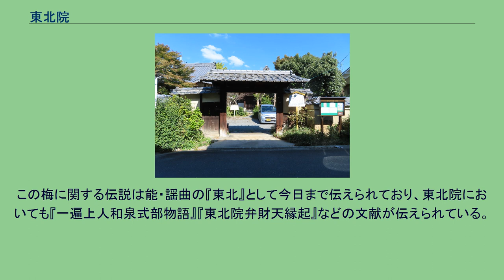東北院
浄土寺_(京都市)
東北院（とうほくいん/とうぼくいん）とは、京都市左京区浄土寺真如町にある時宗の寺院。
山号は雲水山。
かつては、法成寺に付属する天台宗寺院であった。
藤原道長の没後、道長の娘である国母上東門院の発願によって道長建立の法成寺東北の一郭に常行三昧堂として建立された。
法成寺の区域の東北にあったこと、上東門院の母である源倫子が建立した常行三昧堂が法成寺の区域の西北にあることから「西北院」と呼ばれたことにちなみ、「東北院」と称せられた。
長元3年8月21日に完成を祝して供養法会が開催された（『百錬抄』・『扶桑略記』）。
法会は御斎会に準じた国家的行事として行われ、藤原実資をして「往古不聞事也」（『小右記』）と言わせしめる程の大規模な行事であった。
その後上東門院はここに居住し、永承5年10月13日には、上東門院が母親代わりを務めた孫の後冷泉天皇が祖母に会うために東北院に行幸している（『百錬抄』・『日本紀略』）。
天喜6年2月23日に発生した法成寺の火災で東北院も全焼した。
そのため、法成寺の敷地内から同寺の北側の新たな土地に移転・再建され、康平4年7月11日に再建供養が行われた（『百錬抄』）。
『拾芥抄』には東北院の位置を「一条南京極東」すなわち一条大路（平安京の北境）の南側・東京極大路（平安京の東境）の東側にあたる平安京の東北角東隣の区画としているが、これは康平期以後の位置を指すと考えられ、現在の京都市上京区北之辺町付近に比定されている。
なお、康平7年（1064年）には後冷泉天皇が新造の東北院に行幸している。
上東門院は国母であると同時に御堂流摂関家の後見人的存在であり、女院没後も摂関家から手厚い保護を受けた。
その後、承安元年7月11日の火災で護摩堂・不断経所などを除いて全焼し、直前に運び出された仏像や経典は西北院に安置された（『玉葉』）。
その後、同年中に再建され、承安4年（1174年）9月より行われた念仏会は当時の京都の風物詩になり、建保2年（1214年）の念仏会に集まって歌合をした各種職人たちを描いたとされる『東北院職人歌合絵巻』（東京国立博物館蔵）は重要文化財となっている。
室町時代には七福神信仰の高まりとともに桓武天皇の時代に最澄が作ったと言われていた同寺所蔵の2尺3寸の弁財天像が人々の崇敬を集めたという。
だが、応仁の乱によって再び焼失し、以後は荒廃して千手堂など一部施設を残したまま廃寺同然となってしまう。
永禄2年（1559年）に弥阿と呼ばれる時宗の僧が残されていた弁才天を本尊として時宗の寺院に改めて再建に務めるが、元亀元年（1570年）の戦火で再度焼失、正親町天皇の勅命により再建されたとされるが、この時期については不明なことが多い。
ただし、寛永10年（1633年）の『時宗藤沢遊行末寺帳』には清浄光寺末寺として登場するため、江戸時代初期には既に時宗寺院になっていたことが分かる。
その後、元禄5年12月1日の火災で再度焼失し、その際真如堂などとともに移転を命ぜられて現在地に移った。
なお、寛文印知の際に京都郊外一乗寺村に6石が寺領として与えられていたことが知られている。
現在、本堂には後西院宸筆の額が掲げられ、本尊とともに藤原道長の衣冠束帯姿の像が安置されている。
また、法成寺にあった頃に和泉式部が東北院に軒端の梅を植えたとされ、その梅とされるものが現在も境内にある（もっとも前述のように2度移転されており、和泉式部が植えた梅そのものではないとされている）。
この梅に関する伝説は能・謡曲の『東北』として今日まで伝えられており、東北院においても『一遍上人和泉式部物語』『東北院弁財天縁起』などの文献が伝えられている。